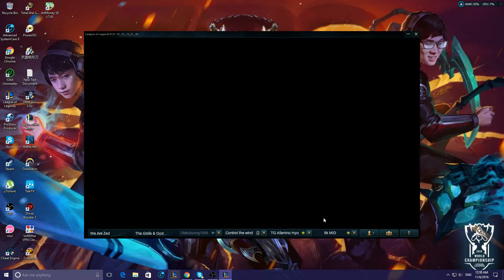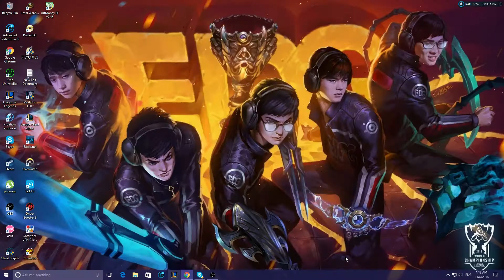TG vs VN50K GAME 3